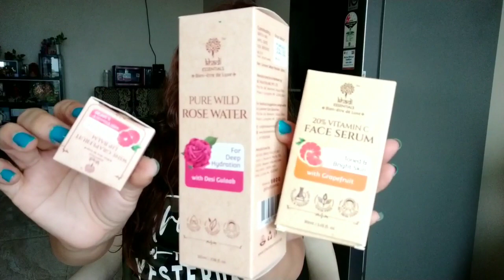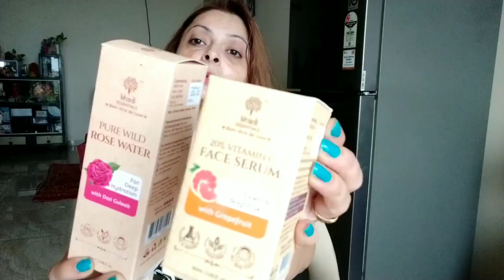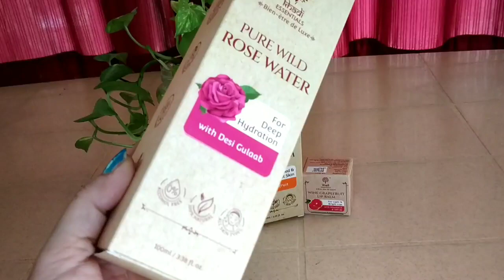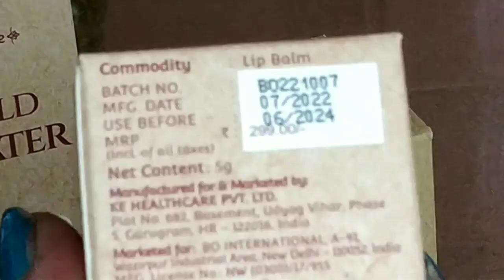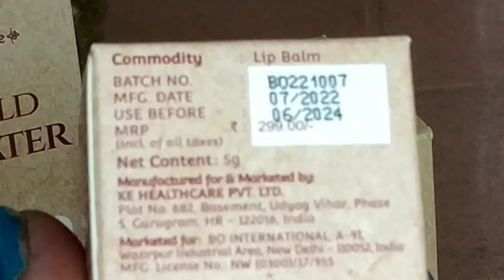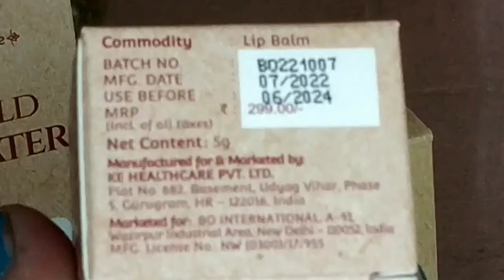Khadi Essentials Products/Rose water ,Vit C Face Serum & Lip Balm /Ayurvedic/Janmashtami Vlog Mp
Hello guys!!!❤️

Khadi Essentials Products| Rose water, Face serum , Lip balm| Natural and Ayurvedic Skincare Products

With the pollution and dirt we are exposed to daily, our skin gets really dull and starts to show signs of ageing quite early. So a good skincare routine that maintains your skin elasticity is important. I like using rose water as a toner and sometimes just for refreshing my face after a long day. I follow it up with a Retinol serum as it has de-ageing properties for your skin and also shrinks your pores to give your skin a smooth blurry effect. Don't forget to take care of your lips either - I have recently been really loving the Wine Grapefruit Lip Butter by Khadi Essentials as it is nourishing and also protects my lips from sun damage.